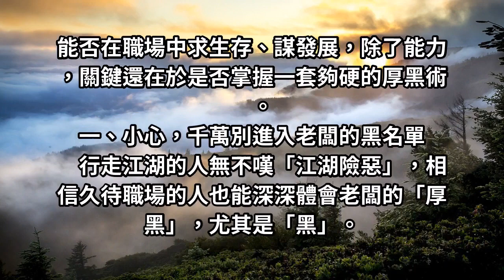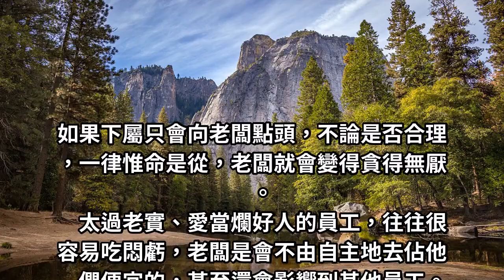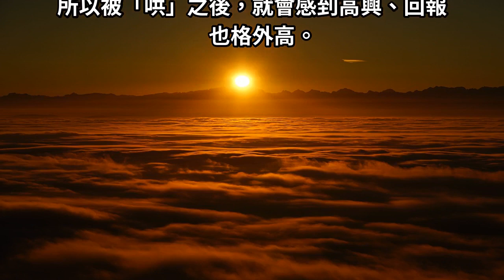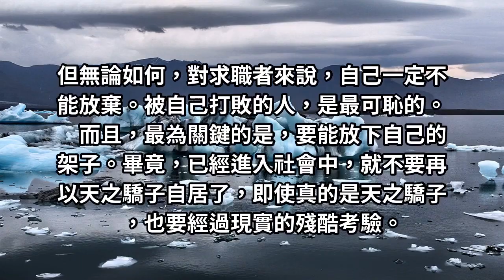厚中帶黑、又厚又黑，行走職場的六大厚黑術！